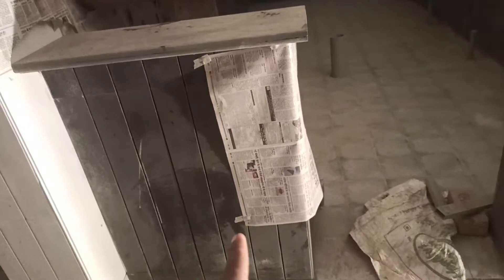Bar counter interior design ideas Size 20*8 Height 42 @Hardik interior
hello namaskar dosto kaise ho aap
aur aaj main aapko bar counter ke bare mein batane wala hun
iski Jo size hai 20*8
iski Jo hight hai 42